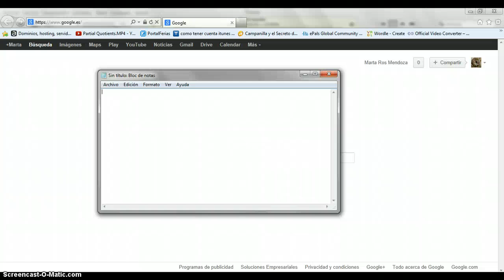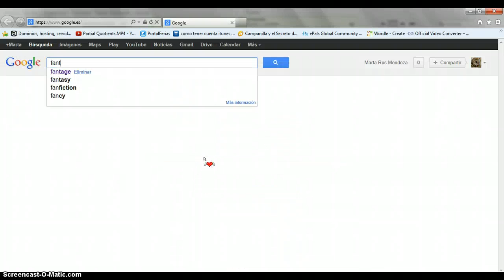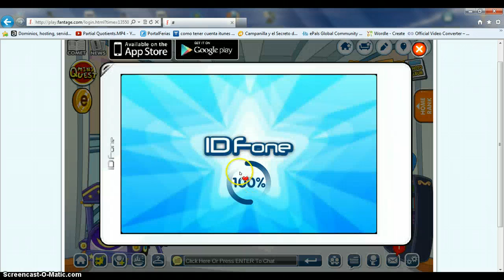Vitual Worlds - Fantage - Part 1